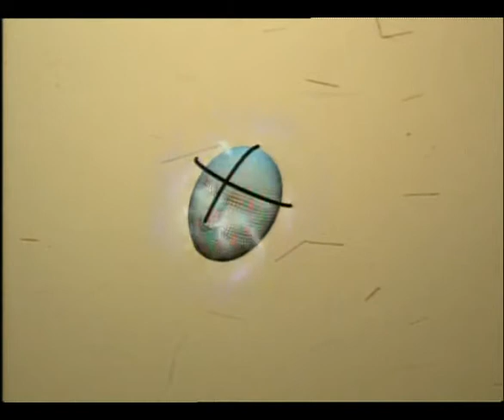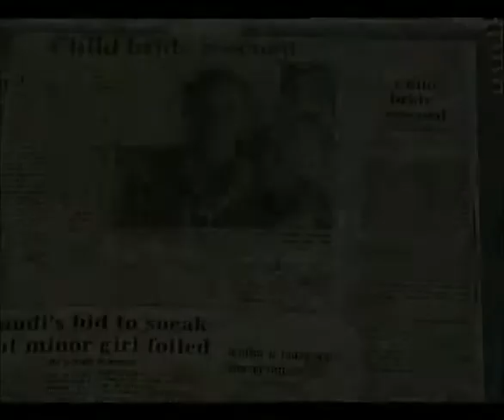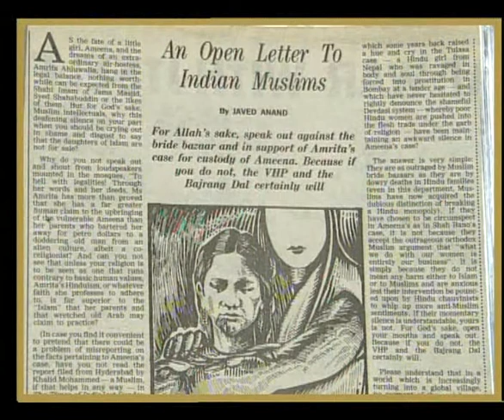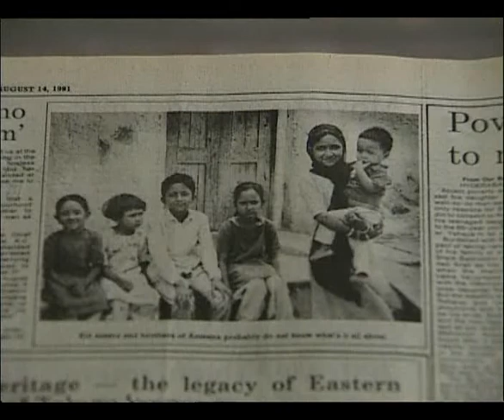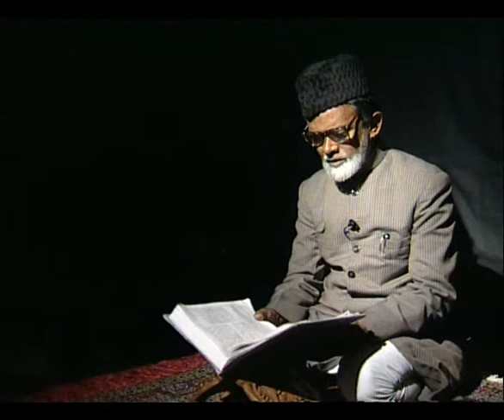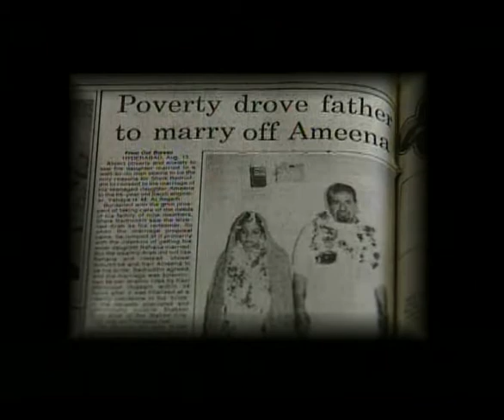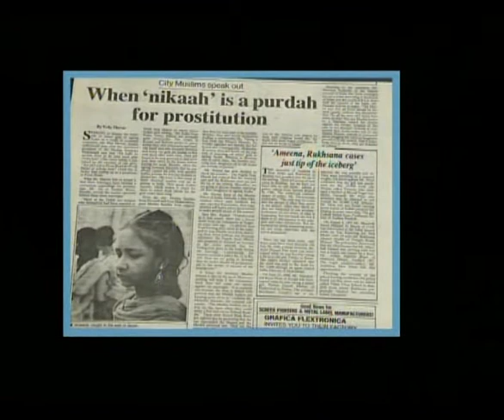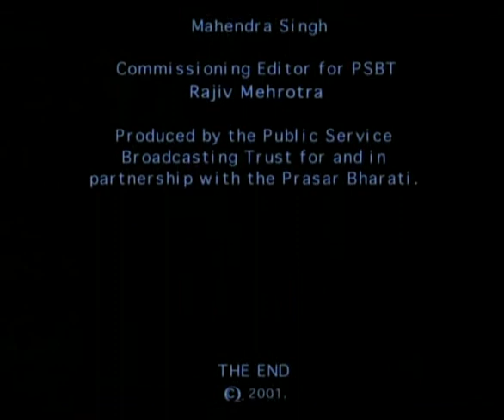The Brides of Hyderabad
The practice of selling young girls to wealthy Arabs in Hyderabad. Screened at Daeyoung and Seoul.

Directed by K. N. T. Sastry | 2001

Late K N T Sastry was a documentary and feature film maker, who won several national and international awards. He was on the juries of numerous festivals, including Busan, Sochi, Mannheim, Shanghai, Vladivostok, National Film Awards and the Indian Panorama.

Credits
Cinematographers: M V Raghu, K N Sudhakar
Editor: M Amar
Sound Recordists: Pushpakantan, Sri